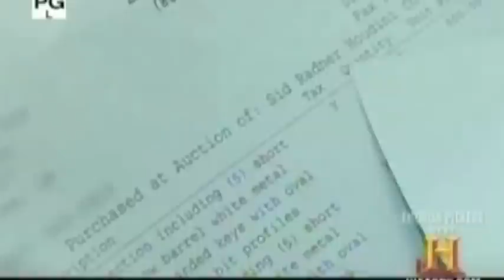Murray Host Reel FINAL